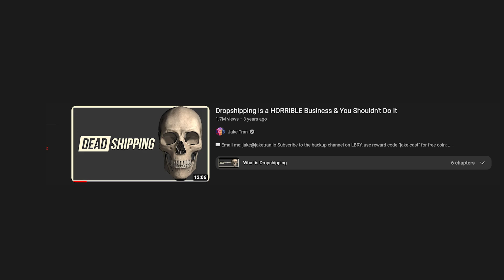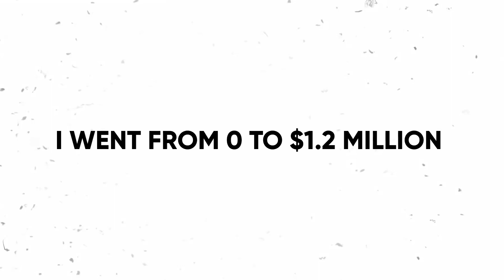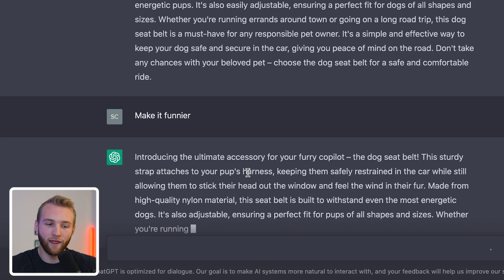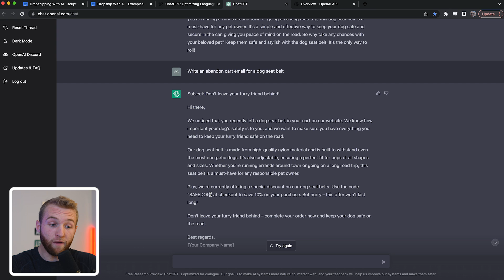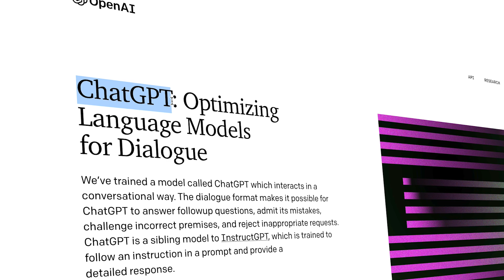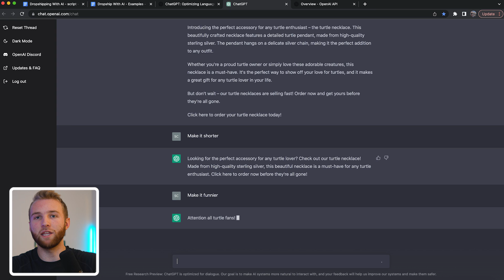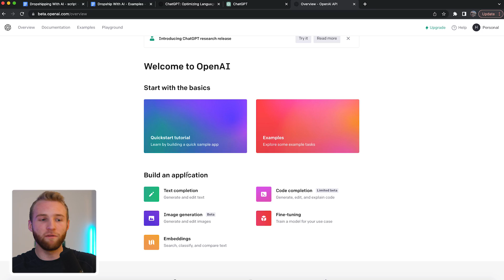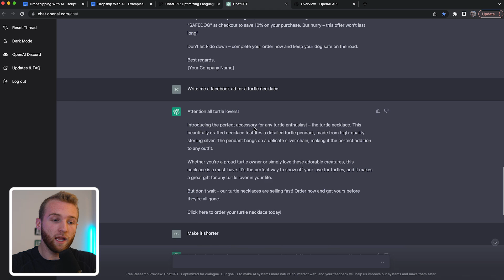How To Dropship With Artificial Intelligence (GPT4)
Using an Ai called Chat GPT to build a Shopify Dropshipping business!